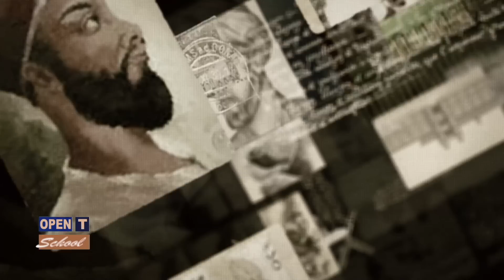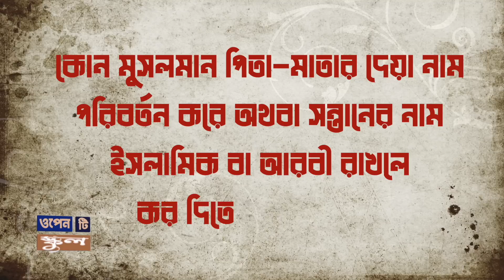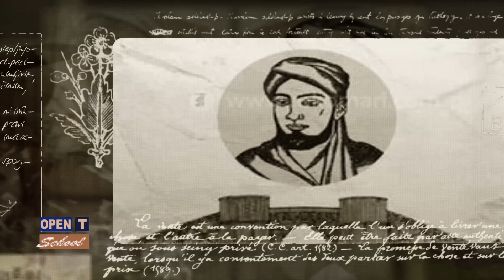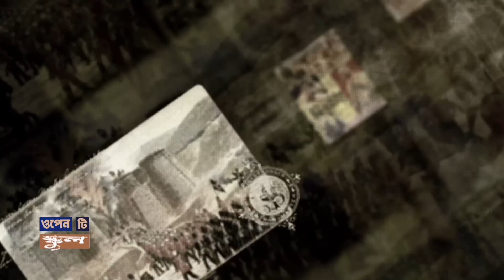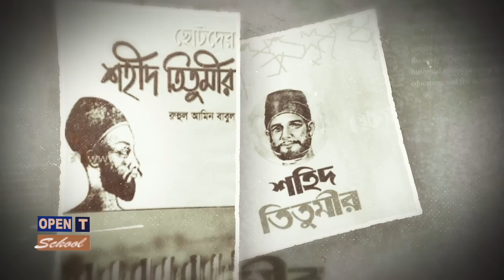কে ছিলেন তিতুমীর | তিতুমীরের বাঁশের কেল্লার গল্প | Who was Titumir| Biography | Information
তিতুমীর, যার প্রকৃত নাম সৈয়দ মীর নিসার আলী ১৭৮২ সালের ২৭ জানুয়ারি ২৪ পরগনা জেলার বসিরহাট মহকুমার চাঁদপুর (মতান্তরে বাদুড়িয়া থানার হায়দারপুর) গ্রামে একটি সুন্নী মুসলিম পরিবারে জন্মগ্রহণ করেন। তার পিতার নাম সৈয়দ মীর হাসান আলী এবং মাতার নাম আবিদা রুকাইয়া খাতুন। ১৮২২ সালে তিতুমীর মক্কায় হজ্ব পালনের উদ্দেশ্যে যান। তিনি সেখানে আরবের স্বাধীনতার অন্যতম পথপ্রদর্শক সৈয়দ আহমেদ শহীদের শিষ্যত্ব গ্রহণ করেন ও ওয়াহাবী মতবাদে অনুপ্রাণিত হন। ১৮২৭ সালে দেশে ফিরে এসে তিনি সমাজ সংস্কারে আত্মনিয়োগ করেন।

Syed Mir Nisar Ali Titumirbetter known as Titumir (Bengali: তিতুমীর), was a Bengali freedom fighter, who developed a strand of Muslim nationalism coupled with agrarian and political consciousness. He is famed for having built a large bamboo fort to resist the British, which passed onto Bengali folk legend.n 2004, Titumir was ranked number 11 in BBC's poll of the Greatest Bengali of all time. Titumir was born Syed Mīr Nisār ʿAlī on 27 January 1782 (14 Magh 1182), in the village of Chandpur (or Haidarpur, per some sources) to Syed Mir Hasan Ali and Abidah Ruqayyah Khatun. Titumir was educated in a local madrassa where he became a hafiz of the Qur'an by the age of twenty, beside being accomplished in Bengali, Arabic, and Persian. He married the daughter of Muhammad Rahimullah Siddiqi, and moved to Calcutta with his wife and teacher Niʿmatullah. In 2004, Titumir was ranked number 11 in BBC's poll of the Greatest Bengali of all time.

তিতুমীরের বাঁশের কেল্লা | History of Titumir  | তিতুমীর এর জীবনী | Biography Of Titumir In Bangla | Inspirational Life Story | তিতুমীর এর জীবনী | Biography Of Titumir In Bangla | Inspirational Life Story | পলাশী যুদ্ধে নবাব সিরাজউদ্দৌলার পরাজয়ের পর গোটা বাংলায় ইংরেজদের লুন্ঠন শুরু হয়েছিল। তারা সাধারণ কৃষকের উপর জুলুম চালিয়ে বাংলা উৎপাদিত ফসল জোর করে ছিনিয়ে নিয়ে বিদেশে পাঠাচ্ছিল। এরমধ্যেই জমিদারি ব্যবস্থাকে নিলামে তুলে দিয়েছিল তারা। যারা সবচেয়ে বেশি কর দিতে পারবে-তারাই তখন জমিদারি লাভ করেছিল।

আর এসব জমিদার তখন কৃষকদের উপর করের জন্য অমানসিক নির্যাতন শুরু করেছিল। জমিতে ফসল ফলুক নার না ফলুক করের টাকা তাদের দিতেই হবে। কৃষকরা ওই সময় দুবেলা দুমোঠোও খেতেও পারছিল না। আর কর না দিতে পারলে ছিল চাবুকের ঘা।

কৃষকরা কষ্ট করে করের যে টাকা জমিদারদের হাতে তুলে দিতো, সেসব টাকা ইংরেজরা এই বাংলা থেকে তাদের নিজ দেশ ব্রিটেনে নিয়ে যেত।
এক কথায়, ইংরেজরা ওই সময় এই বাংলায় ডাকাতি করে সম্পদের পাহাড় গড়ছিল নিজ দেশে।

করের টাকার জন্য কৃষকদের উপর যখন অমানুসিক নির্যাতন চলছিল, ঠিক ওই সময় তাদের বিরুদ্ধে  রূখে দাঁড়িয়েছিল বাংলার বীর তিতুমীর।
কৃষদের জোটবদ্ধ শক্তি এবং তার তৈরি বাঁশের কেল্লা দেখে ইংরেজদের কপালে চিন্তার ভাঁজ পড়ে গিয়েছিল।

তিতুমীরের ইতিহাস,তিতুমীরের বাঁশের কেল্লা,history of Titumir, ভারতের স্বাধীনতা আন্দোলনের ইতিহাস,ঝাঁসির রানী লক্ষী বাঈয়ের অজানা ইতিহাস,সিরাজউদ্দৌলার বেগম লুৎফুন্নেসার শেষ পরিনতি,জগত শেঠের শেষ পরিনতি,ঘসেটি বেগমের শাস্তি,রাজিয়া সুলতানার মৃত্যু রহস্য,শাহজাহান ও তার মেয়ের নোংরা ইতিহাস,সিরাজউদ্দৌলার জীবনের শেষ কয়েকটি মুহূর্ত,পলাশীর ষড়যন্ত্রকারীদের শেষ পরিনতি,বাংলার স্বাধীনতা সংগ্রাম,অন্ধকূপ হত্যা রহস্য,সিরাজউদ্দৌলা ও পলাশির যুদ্ধ |